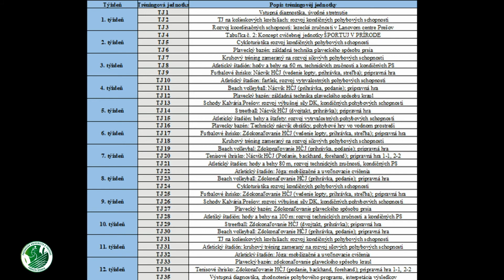ŠPORTUJ V PRIRODE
Športuj v prírode
Pohybový program v prírode pre školákov - dievčatá.